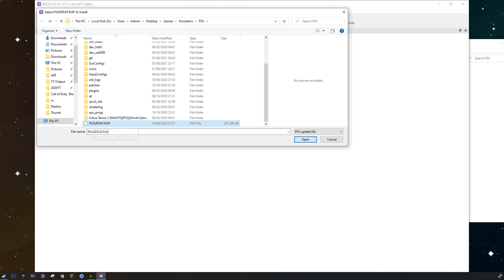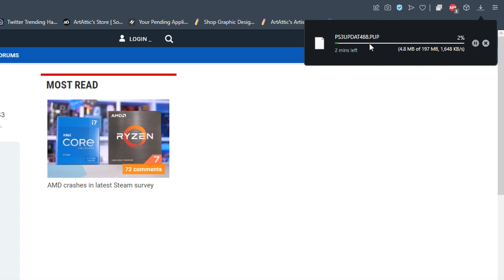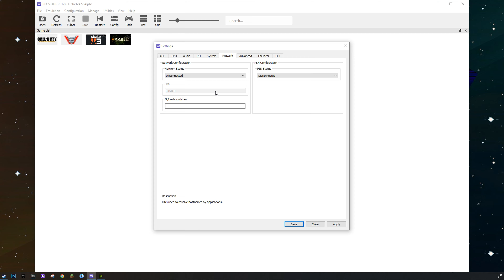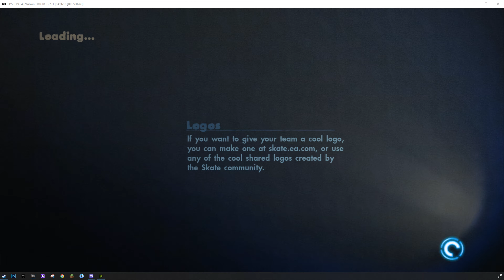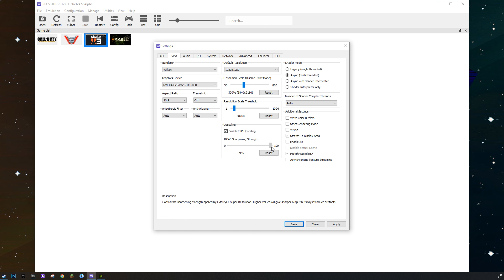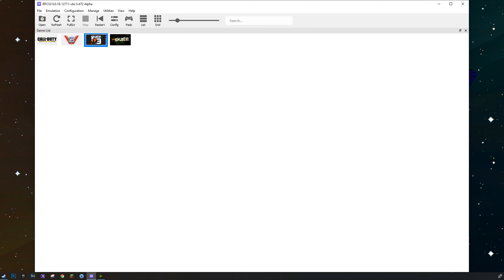RPCS3 | Full 1080p & 4K 60fps Setup Guide | CXC - Gaming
Welcome to another Emulator Setup Guide with me CXC,
in this video I will be showing the full setup for the RPCS3 PS3 Emulator, including 1080p settings as well as 4k settings, we also take a look at open gl vs vulkan for reliability and performance enhancement.

My PC Specifications :
Ram : 16GB

RPCS3 Minimum Requirements :
The PC must have at least 4 GB of RAM, 8GB recommended an x86-64 CPU and a GPU supporting one of the supported graphics APIs: OpenGL 4.3 or greater and Vulkan, the latter being recommended

for slow motion audio try Enable Time Stretching in Audio and turn on V-Sync

RPCS3 Settings :
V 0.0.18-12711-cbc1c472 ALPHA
CPU - Recompiler (Enable SPU Loop Detection)
GPU - Vulkan ( 1080p, 150% Res Scale)
Advanced - LoadLibLV2.SPRX Only

These are My RPCS3 Emulator settings, this is a great configuration for Skate 3 but works universally on all games allowing you to play ps3 on pc.
Emulation HD

RPCS3 is a multi-platform open-source Sony PlayStation 3 emulator

Like the video if it worked for you!